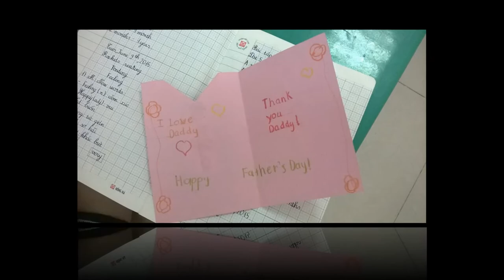Summer Fantasy 2015 - Khóa học tiếng Anh hè bán trú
Summer Fantasy 2015 - Khóa học tiếng Anh hè bán trú - Trung tâm Anh ngữ AMA Hà Nội